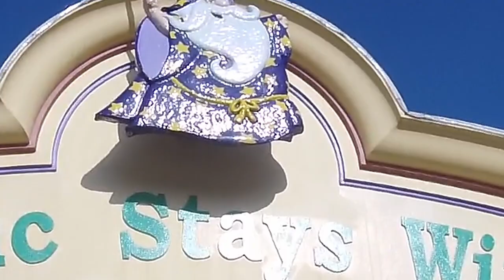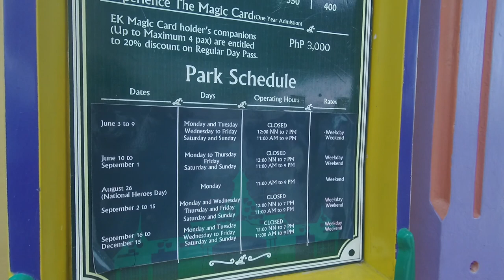ENCHANTED KINGDOM | NAHILO AKO IH | TRAVEL VLOG TARA TRAVEL TAYO MGA TROPA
ENCHANTED KINGDOM

ABANGAN PA ANG MGA SUSUNOD NA VIDEO MGA TROPA!!

TULOY TULOY LANG SA PAGUNLAD

LAGING TANDAAN LAHAT TAYO MAY PAG ASA!!!